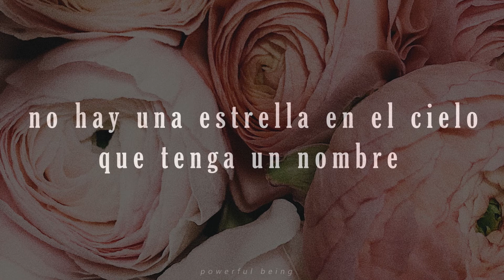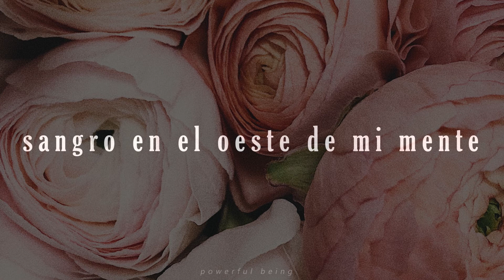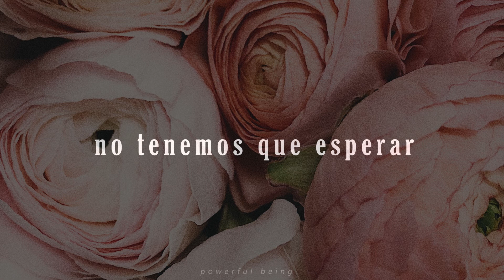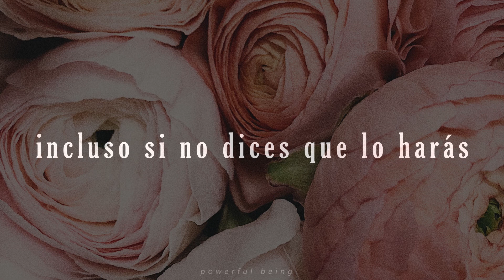The Jezabels - Psychotherapy//Sub Español